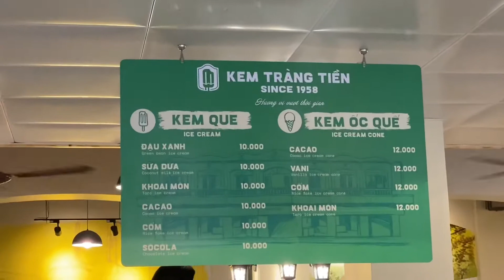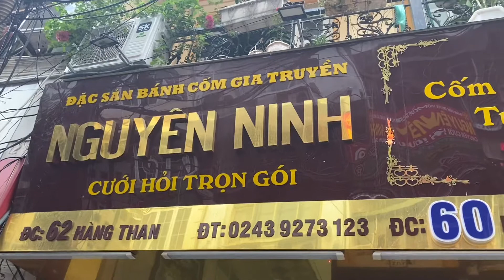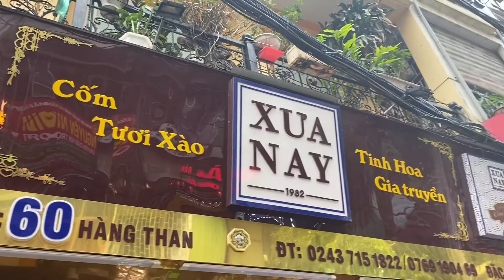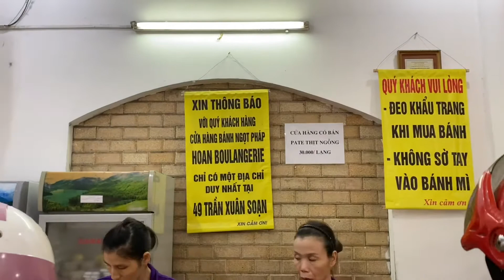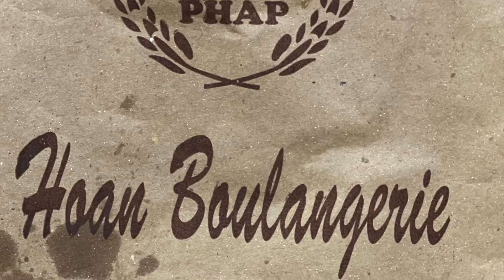#58||HÀ NỘI| Kem Tràng Tiền, Bánh cốm, bánh mì pa tê